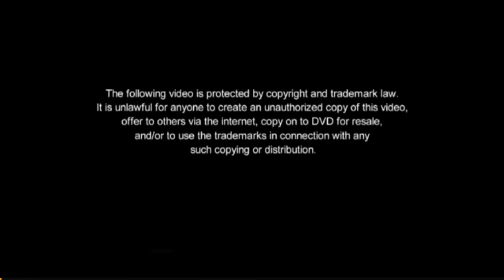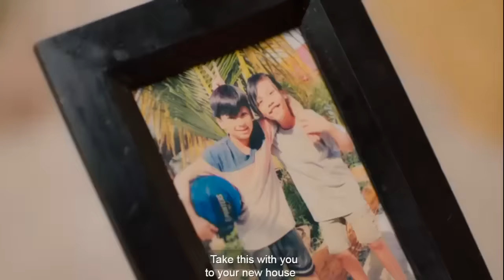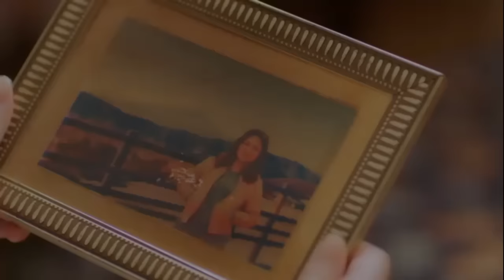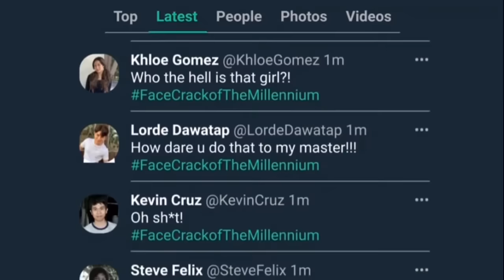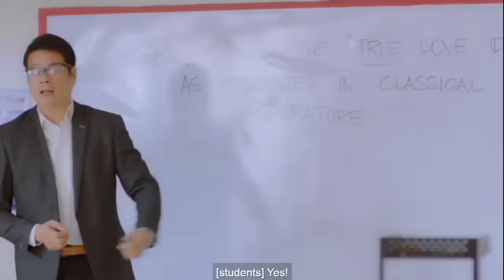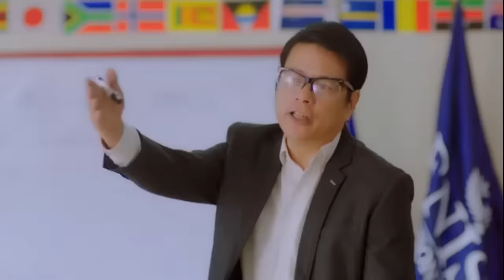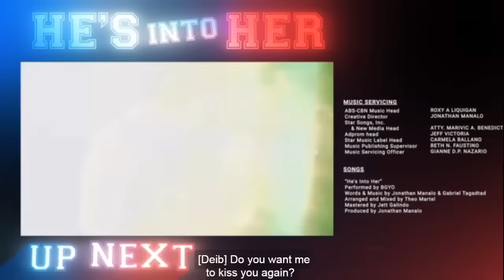he's into her (2021) EPISODE 1